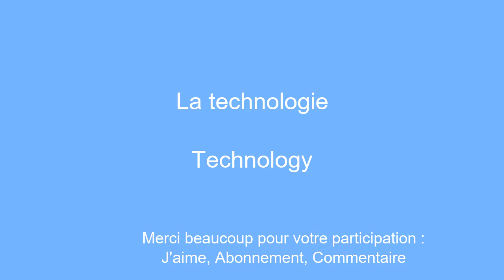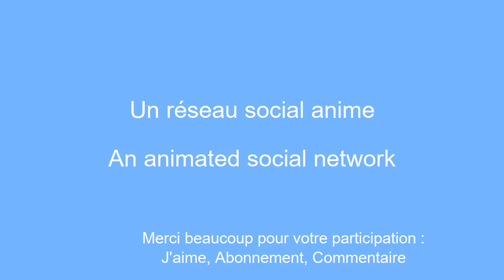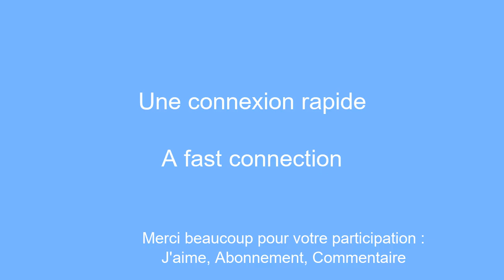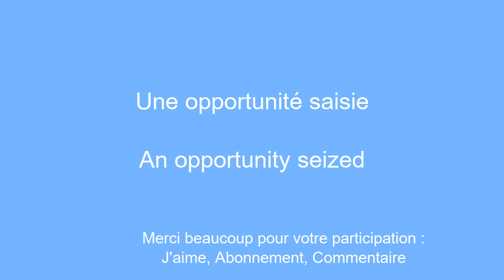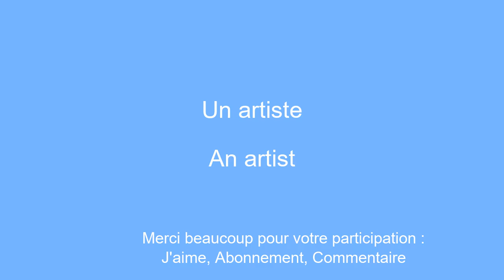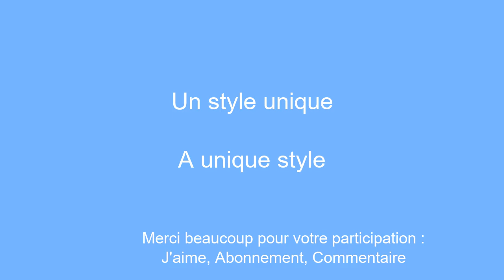10 minutes pour apprendre l'anglais : technologie a style